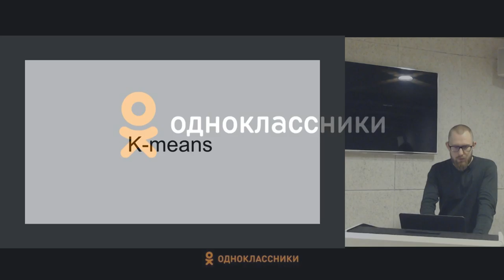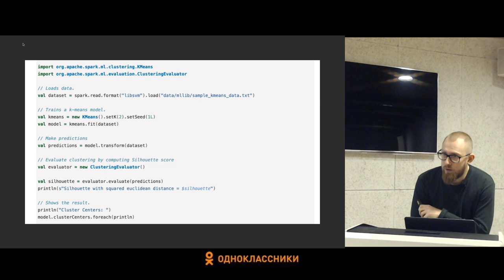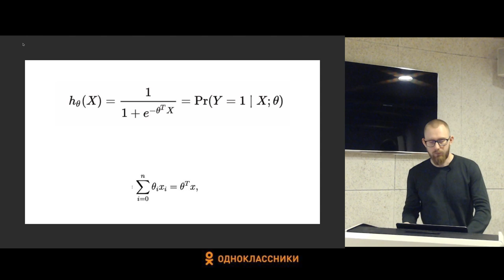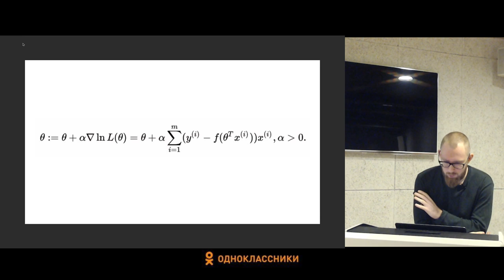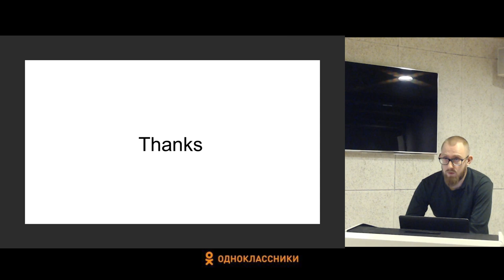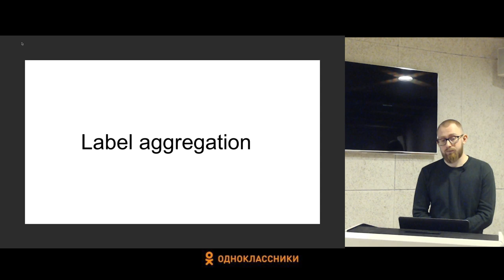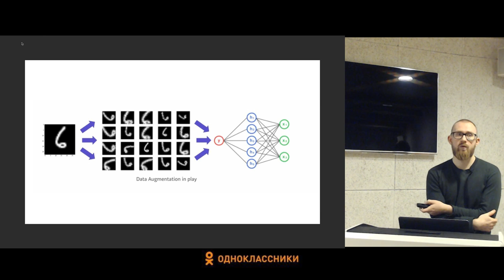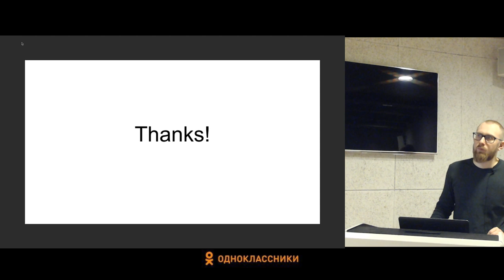Введение в ML для Java-разработчиков #8 / Spark(часть 4) [Технострим]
Лекция №8 "Spark(часть 4)"
Курс "Введение в ML для Java-разработчиков"

Цель курса — познакомить начинающих java-разработчиков со сферой машинного обучения и основным стеком технологий и инструментами, которые используются исследователями при работе в высоконагруженных системах.

📚 ТЫ СТУДЕНТ?